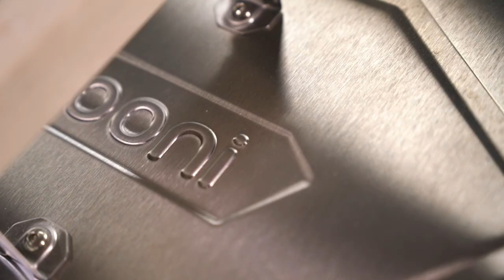Guide To Firing Up Your Ooni Gas Burner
Here are some tips for getting your Gas Burner firing and up to top temperature for pizza:

TOP TIPS
Keep your Gas Burner stored indoors when not in use
Use compressed air to remove any debris from the inside of your Gas Burner.
If you hear a loud roaring sound, switch off your Gas Burner for 5 minutes before relighting
Do not fire your Gas Burner in high winds.

Video content
​​00:00​​ - Intro: Ooni Gas Burner Setup
00:13​​ - "Burp" Issue & Solution
​00:47 - Propane Tank & Gas Burner Terminal
​01:01​​ - Oven + Gas Burner Setup
01:17 ​- Ignition Process
01:50​​​ - How To Store The Ooni Gas Burner
01:58​ - Gas Burner Piezo
02:20 - Airflow Issue & Solution​
02:40 - End

Get Ooni App for Pizza Dough calculator, videos and recipes.